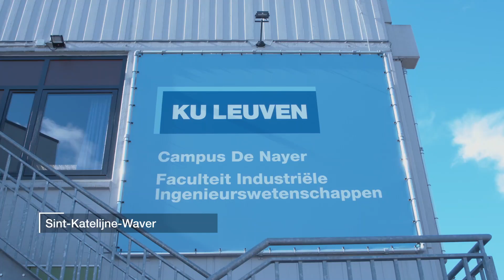Kiezen voor KU Leuven Campus De Nayer